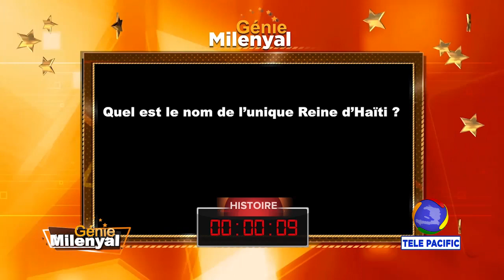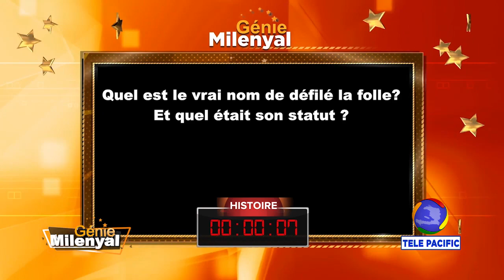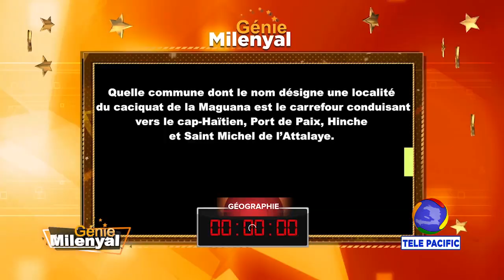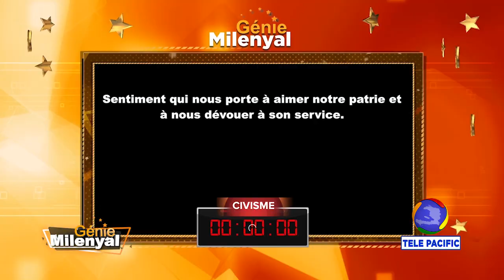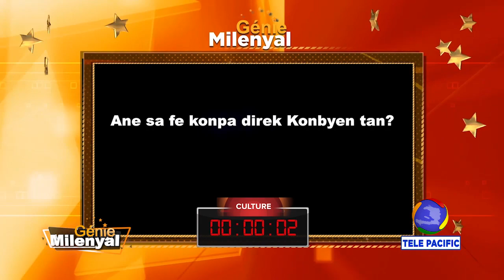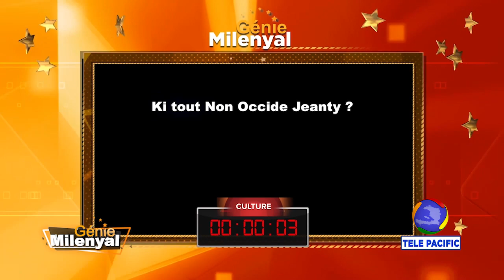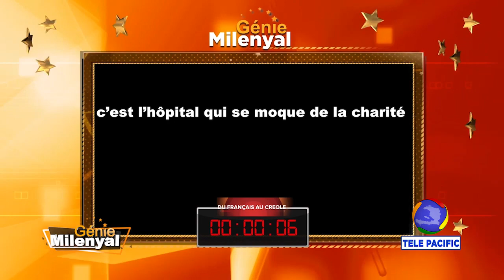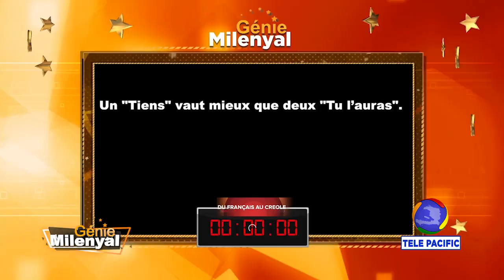GENIE MILENYAL - 2e EDITION 2022 - EM3